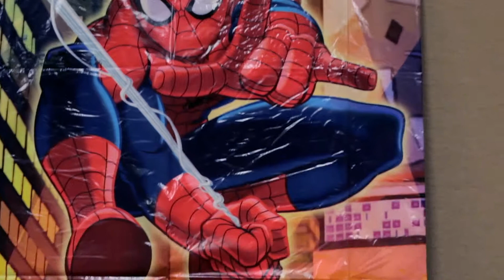Superhero Boot Camp Video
The Arizona Avengers train young upcoming Superheroes to help protect the world and bring peace.

Superhero Boot Camp @ Phoenix Comicon 2014 hosted by The Arizona Avengers

Shot and Edited by AJ Rodriguez of Arjero Media

Title: Epic Legend